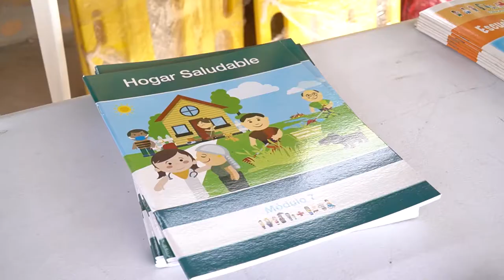La Cruz Roja entregó equipos en territorios indígenas de Buenos Aires y Golfito